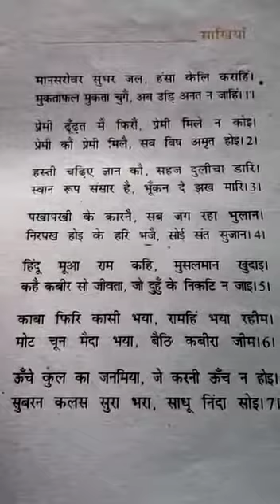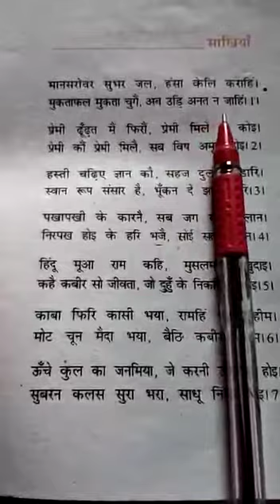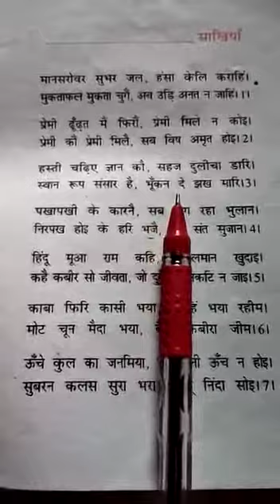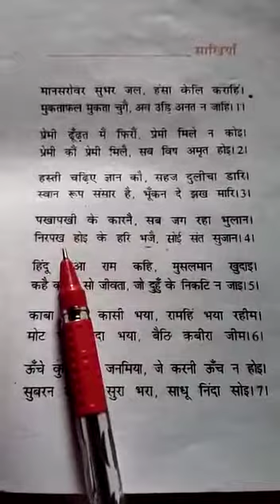कक्षा-नवम //हिन्दी// कबीर की सखीया// भाग-एक